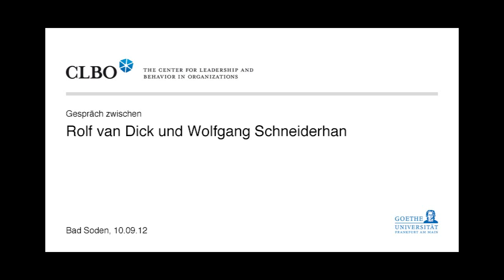Wolfgang Schneiderhan im Gespräch mit Rolf van Dick (CLBO)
Wolfgang Schneiderhan wurde 1946 geboren und trat 1966 als Offiziersanwärter in die Bundeswehr ein. Er wurde 1979 zum Major und 1999 zum Generalmajor befördert. Von 2002 bis 2009 war er der 14. Generalinspekteur der Bundeswehr und damit der ranghöchste Offizier der  Bundeswehr. Mit sieben Jahren in dieser Funktion waren er der bislang am längsten dienende Generalinspekteur.

Er arbeitete in unterschiedlichen Funktionen gearbeitet, diente unter anderem unter Berthold von Stauffenberg, dem Sohn des Hitler-Attentäters, war Operationsstabsoffizier im NATO-Hauptquartier oder Leiter des Planungsstabes von Verteidigungsminister Rudolf Scharping.

Er war Vorsitzender des Soldatenhilfswerks der Bundeswehr und wurde mit vielen Ehrungen ausgezeichnet, unter anderem dem Ehrenkreuz der Bundeswehr in Gold, dem Legion of Merit der US-Streitkräfte, dem Orden der französischen Ehrenlegion, und dem Großen Verdienstkreuz des Verdienstordens der Bundesrepublik Deutschland.

Im Gespräch mit Rolf van Dick spricht er über seinen persönlichen Führungsstil, über Führung in der Bundeswehr und die Rolle von Verantwortung, Vertrauen und Werten in der Führung.

Ein Video des Center for Leadership and Behavior in Organizations (CLBO) an der Goethe Universität Frankfurt.